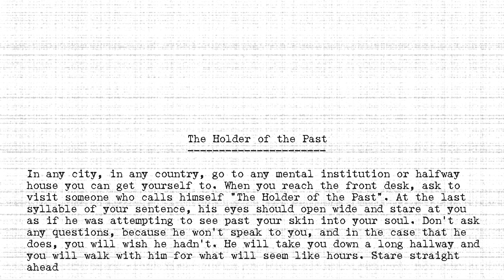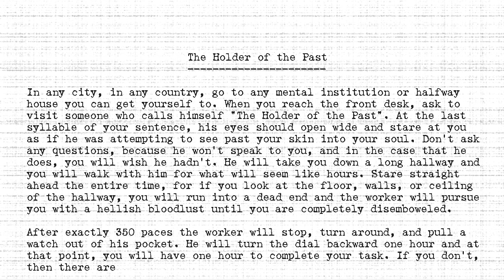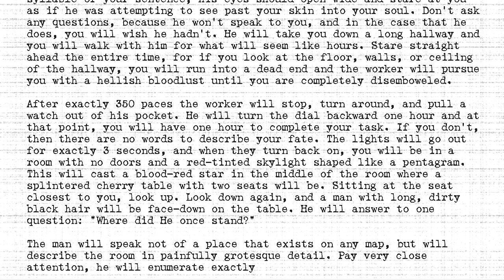The Holders - #015 - Holder of the Past